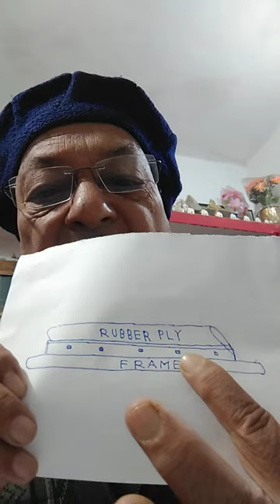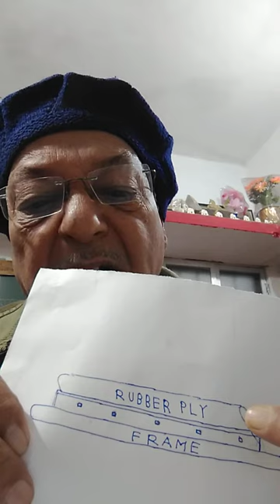60. CHP:Belt scrapper(Baloon type): BY HARE RAM SINGH.